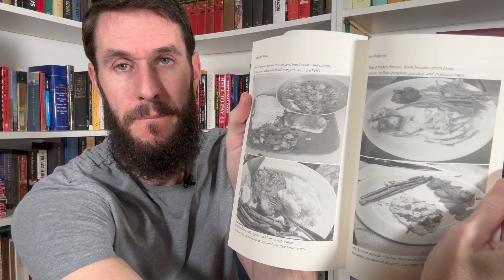The NOVA Regimen by Nataliya R. Nawaz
Visit the author's website, buy her book and sign up for coaching.  Thank you, Nataliya!